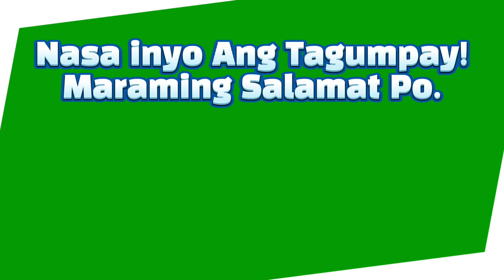2PM Lotto Result Today (Thursday) October 29, 2020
2pm, 5pm and 9pm Draw

2D LOTTO and 3D LOTTO GAME
2 PM, 5PM and 9PM

6/42 Lotto
6/45 MegaLotto
6/49 SuperLotto
6/55 GrandLotto
6/58 UltraLotto